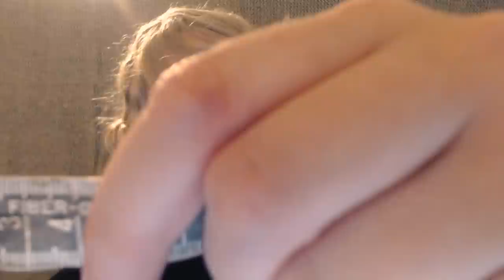ASMR Measuring And Taking Pictures Of You [Role Play]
Hi everybody. Today we are measuring and taking pictures of you for a sculpting project.
This video includes tingles: Measuring tape sounds, personal attention, flash light on the camera, camera sounds, writing with felt tip pen and more!

My Etsy Page (Digital Prints only)

Thank you for all your support watching my videos. I hope you enjoy watching as much as I love making them :)

This video is intended for acting purposes only.